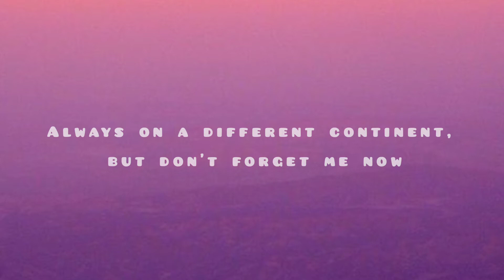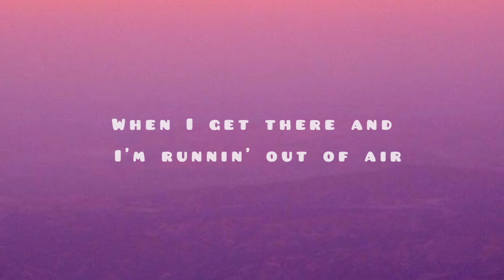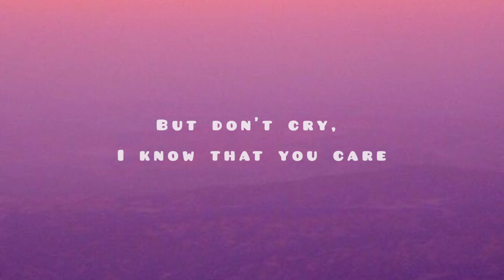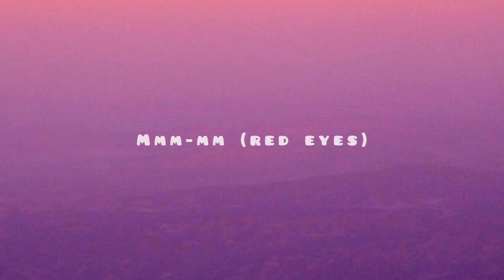RUEL - AS LONG AS YOU CARE (LYRICS)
ARTIST - RUEL

SONG - AS LONG AS YOU CARE (LYRICS)